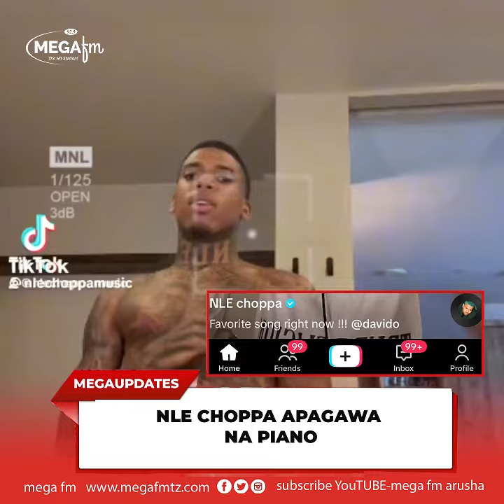NLE CHOPA NA WIZ KHALIFA WAPAGAWA NA AMAPIANO